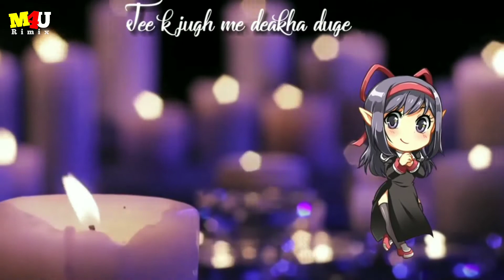💖💖💖 New WhatsApp status video | bewfai status 💗💗💗💗💗